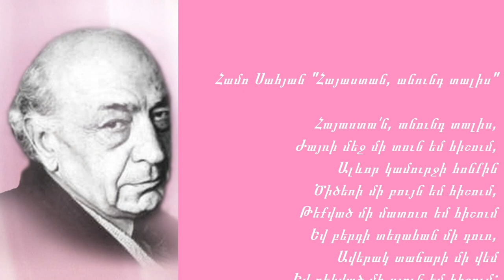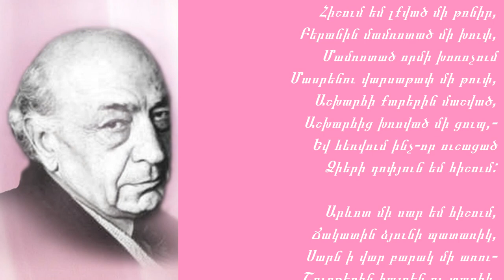Համո Սահյան "Հայաստան, անունդ տալիս"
Հայաստա՛ն, անունդ տալիս,
Ժայռի մեջ մի տուն եմ հիշում,
Ալևոր կամուրջի հոնքին
Ծիծեռի մի բույն եմ հիշում,
Թեքված մի մատուռ եմ հիշում
Եվ բերդի տեղահան մի դուռ,
Ավերակ տաճարի մի վեմ
Եվ բեկված մի սյուն եմ հիշում:

Հիշում եմ լքված մի թոնիր,
Բերանին մամռոտած մի խուփ,
Մամռոտած որմի խոռոչում
Մասրենու վարսաթափ մի թուփ,
Աշխարհի քարերին մաշված,
Աշխարհից խռոված մի ցուպ,-
Եվ հեռվում ինչ-որ ուշացած
Ձիերի դոփյուն եմ հիշում:

Արևոտ մի սար եմ հիշում,
Ճակատին ձյունի պատառիկ,
Սարն ի վար բարակ մի առու-
Շուրթերին հայրեն ու տաղիկ,
Ցորենի կանաչ արտի մեջ
Առվույտի կապույտ մի ծաղիկ
Եվ արտի եզրին՝ մենավոր
Մի բարդու շրշյուն եմ հիշում:

կարդաց՝ Ամալյա Սահակյանը

հետաքրքիր խորհուրդներ, մոտիվացիա և կրեատիվ մտածողություն:
Ինչպես ազդել ենթագիտակցության վրա
Ինչպես հեշտությամբ լեզու գտնել մարդկանց հետ